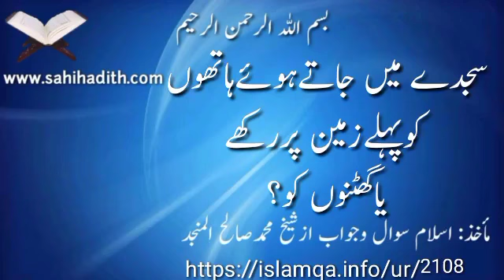سجدے میں جاتےہوئےہاتھوں کوپہلےزمین پررکھے یاگھٹنوں کو؟2108